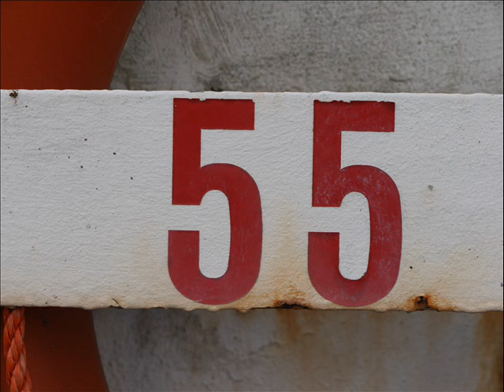"Slow" Id Nickels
Id Nickels